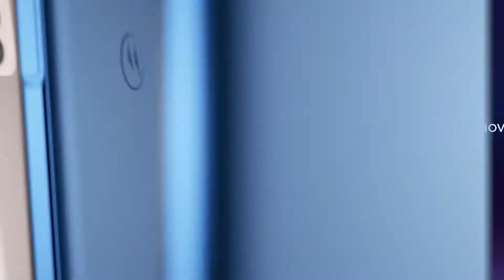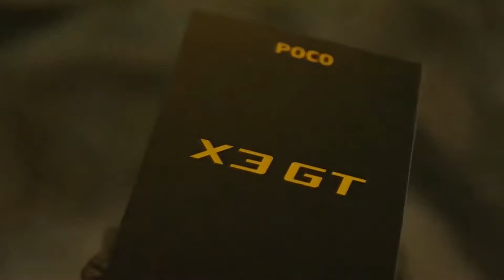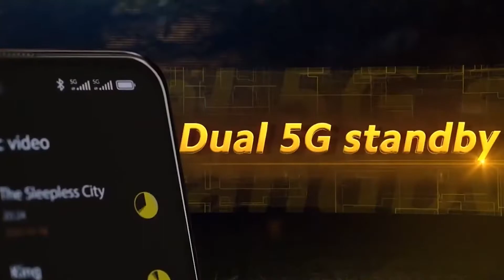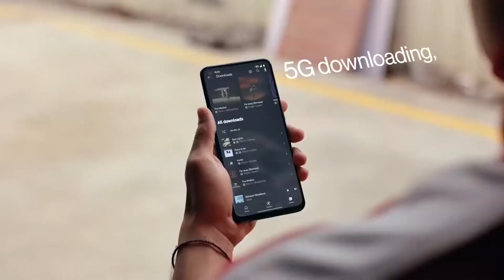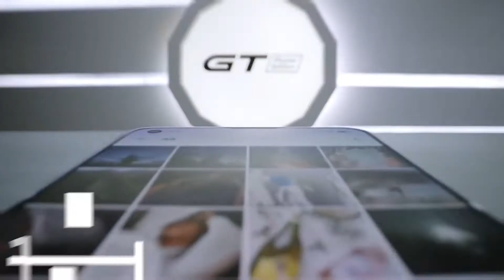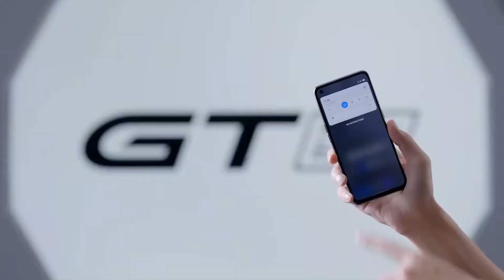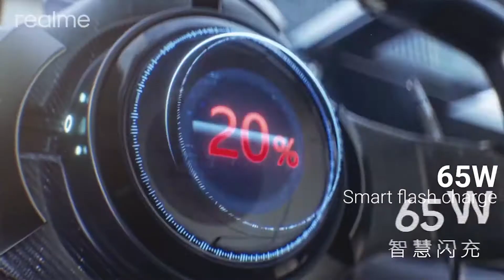MEJORES CELULARES GAMA MEDIA PARA COMPRAR EN 2022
Hoy tenemos los mejores celulares gama media que considero para todo tipo de usuario, ya seas un usuario que priorice la fotografía o que prefiera un celular rendidor para el gaming.

OFERTAS DESTACADAS
POCO X3 GT📱🤑
REALME GT MASTER EDITION📱🤑
MOTO G40 PRIME📱🤑
ONEPLUS NORD CE 5G📱🤑
MOTO EDGE 20📱🤑
REALME GT NEO 2📱🤑
REDMI K40 GAMING EDITION📱🤑
ONEPLUS 9📱🤑
MOTO G100📱🤑
REALME 8i📱🤑
REALME NARZO 30 5G EN ALIEXPRESS📱🤑
REALME 8 PRO📱🤑
REALME 8 5G ALIEXPRESS📱🤑
REALME GT 5G📱🤑
POCO F3📱🤑
REALME 7 5G📱🤑
XIAOMI MI 11 LITE 5G📱🤑
TECNO SPARK 6📱🤑

OFERTAS AMAZON
OFERTAS AMAZON📱🤑
POCO M3 PRO 5G📱🤑
MOTO G9 PLUS📱🤑
POCO X3 PRO📱🤑
REALME 7 5G📱🤑
ONEPLUS 8📱🤑
GALAXY S20 FE📱🤑
OFERTAS ALIEXPRESS
POCO X3 GT📱🤑
REDMI 10📱🤑
UMIDII A11 PRO MAX📱🤑
INFINIX NOTE 10 PRO📱🤑
BLACKSHARK 4📱🤑
ASUS ZENFONE 8📱🤑
REDMAGIC 6R📱🤑
ONEPLUS NORD 2 5G📱🤑
UMIDIGI POWER 5📱🤑
POCO F3📱🤑
POCO X3 PRO📱🤑
REALME NARZO 30📱🤑

Categoría: Smartphones, Electrónica de consumo, celulares baratos y Teléfonos Inteligentes